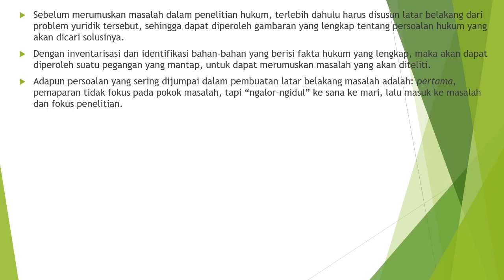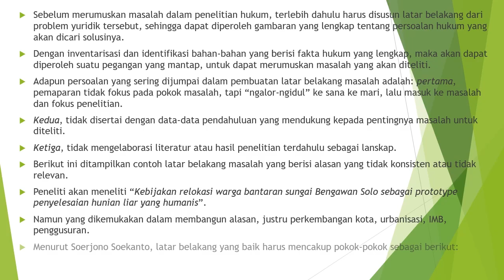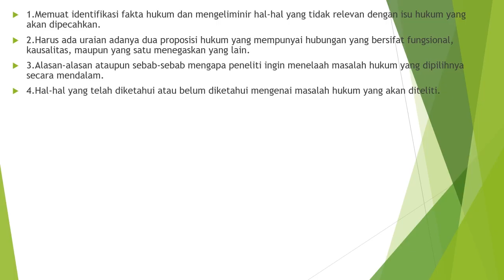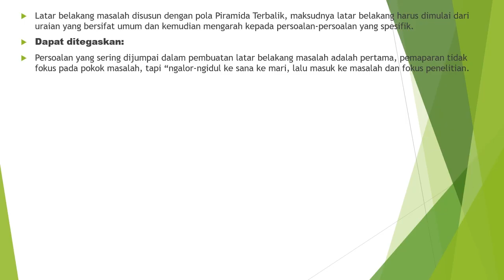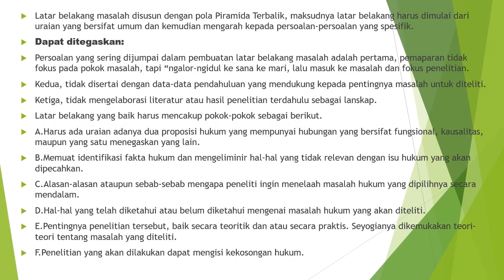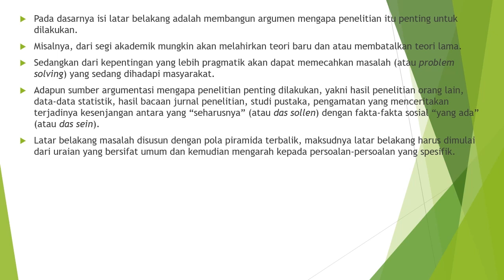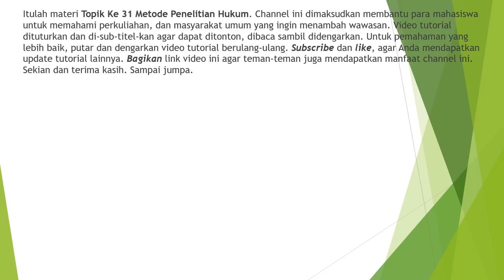Metode Penelitian Hukum 31 || Latar Belakang Masalah Dalam Penelitian Hukum